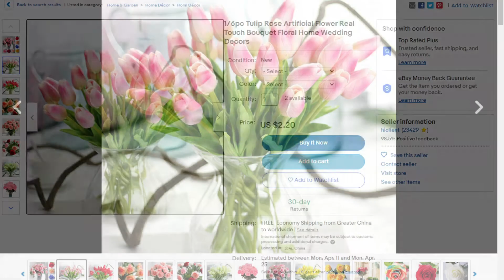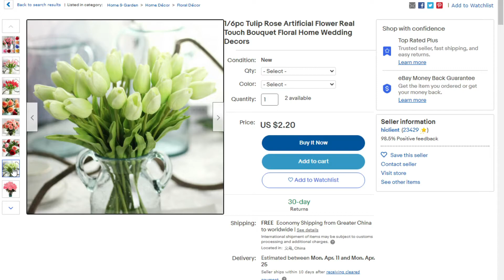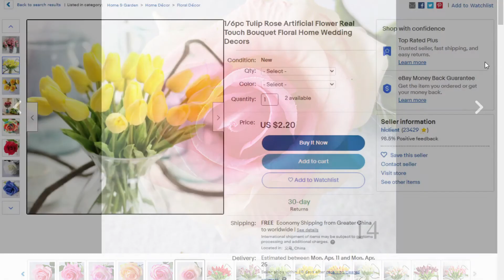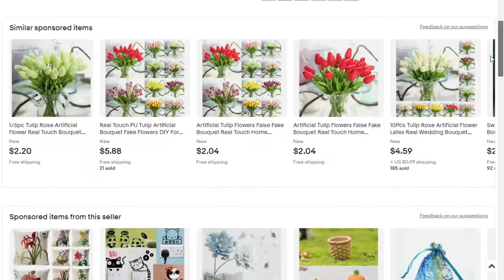1/6pc Tulip Rose Artificial Flower Real Touch Bouquet Floral Home Wedding Decors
Material: Hand cloth

Color: multiple color options

Process: Injection

Size: total length is about 45cm, flower diameter is about 6.5cm, height is about 4cm. (manual measurement, error is about 2cm)